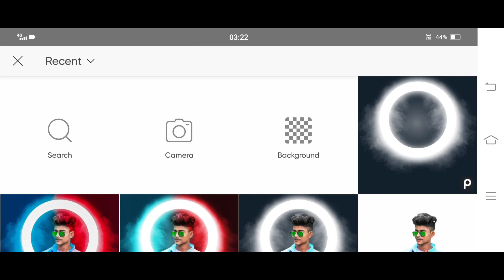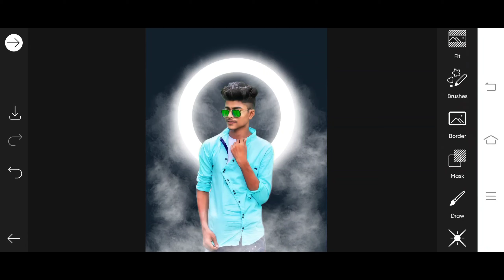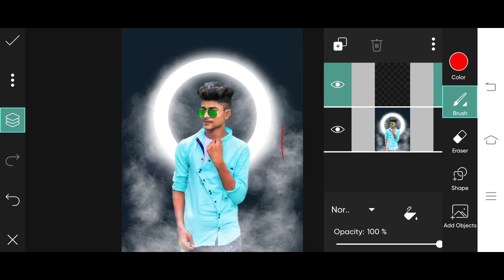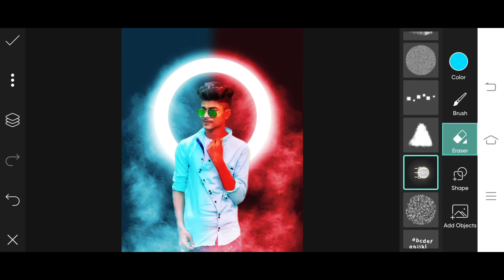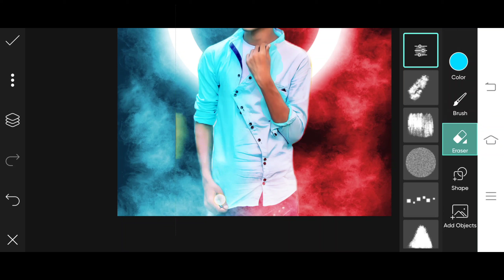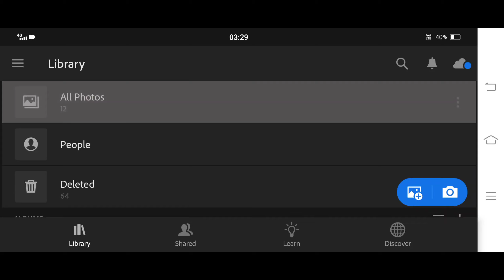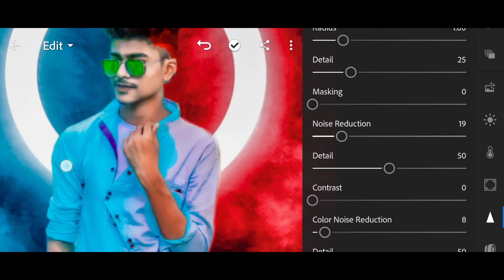Instagram viral Dual tone 😱Ring Light Photo Editing in PicsArt || Reels Ring Light Photo Editing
Hii friend I am suryakant  welcome to sk editing zone YouTube channel

Keyboard :-